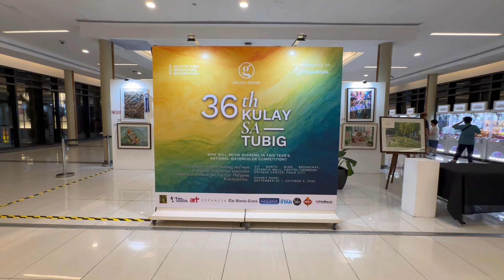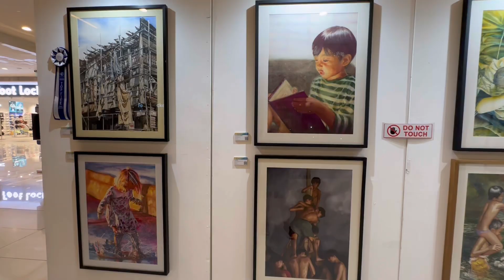Estancia Mall Artworks: 36th Kulay Sa Tubig | Capitol Commons, Ortigas Center, Philippines 🇵🇭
This was filmed last September 30, 2024. This video shows the beautiful paintings of the 36th Kulay Sa Tubig Exhibit on the 2nd Level of Estancia Mall. I was really impressed with all of the beautiful watercolor paintings. They are so realistic which really impressed me, I thought they were photographs. 🥰

More information on 36th Kulay Sa Tubig:

The 36th Kulay sa Tubig attracted more than 300 aspirants, who were eventually winnowed down to 97 finalists. Each artwork was evaluated by the board of judges headed by Felipe de Leon Jr., a former professor of Arts Studies at the University of the Philippines-Diliman and commissioner at the National Commission for the Culture and the Arts (NCCA).

The five winners, in no particular order, are Mc Miller Andes for “Lambat ni Erpat Sana Maka Jackpot,” Rolan Guina for “Solitude,” Mark Payawal for “Panhik,” Crispin Tuazon for “Bagito,” and Benedict Arquero for “Calle Luna Corner Quirino Blvd Vigan City.”

More information on Estancia Mall (from their website):

Where opulence meets relaxation: Estancia Mall in Pasig City. Experience an elevated sense of bliss the moment you step in from well-curated shops at every floor. If it’s food you seek, look nowhere else for Estancia Mall boasts of some of the best dining destinations; taste the world without ever leaving the metro.

More information on Capitol Commons (from their website):

Capitol Commons is a 10-hectare mixed-use development located along Meralco Ave. corner Shaw Blvd. Ortigas Center, Pasig City (former Rizal Provincial Capitol) that features modern living spaces, office facilities, and commercial areas that showcase premium retail and entertainment selections. The comprehensive master planning process produced a project that features stunning architecture, which blends strong and meaningful elements of Filipino culture. It is poised to set a new standard for modern urban development in the region and is the next address of choice in Pasig City.